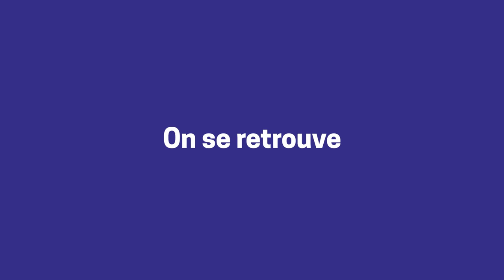Teaser saison culturelle TCJC - 2021/2022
Le Théâtre Cinéma Jean Carmet lance sa saison culturelle avec une programmation au doux parfum de retrouvailles, puisque nombre d’artistes avaient vu leur spectacle déprogrammé en 2020.